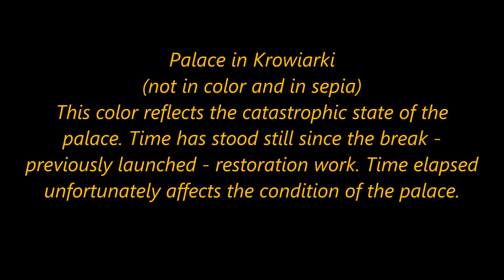Pałac w Krowiarkach w sepii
Palace in Krowiarki
(not in color and in sepia)
This color reflects the catastrophic state of the palace. Time has stood still since the break - previously launched - restoration work. Time elapsed unfortunately affects the condition of the palace.